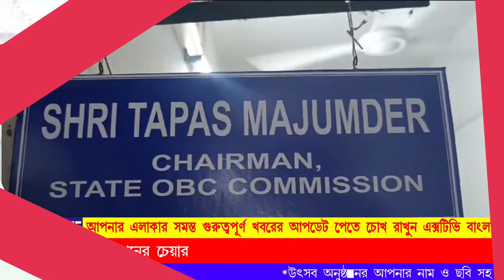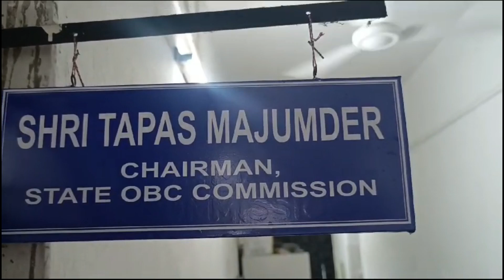ত্রিপুরা ওবিসি কমিশনের চেয়ারম্যানের দায়িত্বভার গ্রহণ করলেন তাপস মজুমদার!